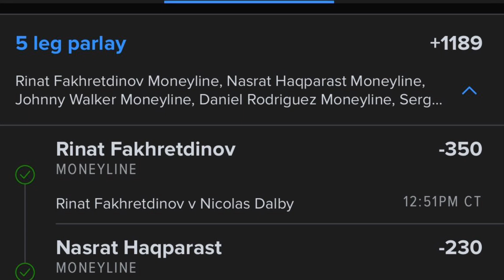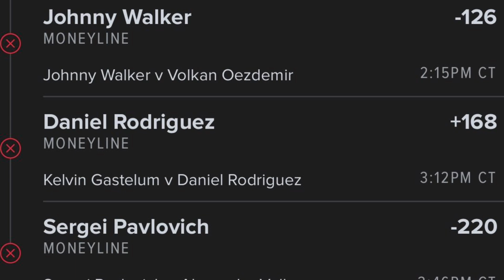PARLAY RECAP| UFC FIGHT NIGHT SAUDI ARABIA